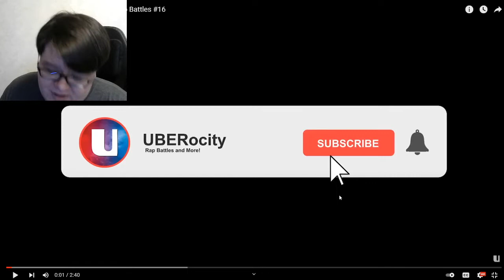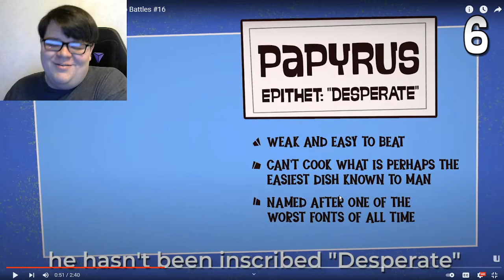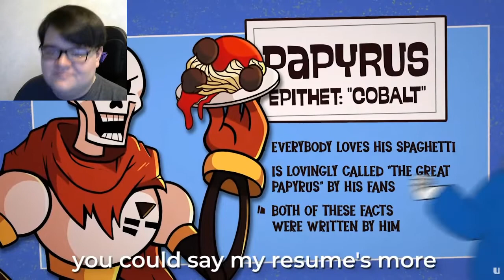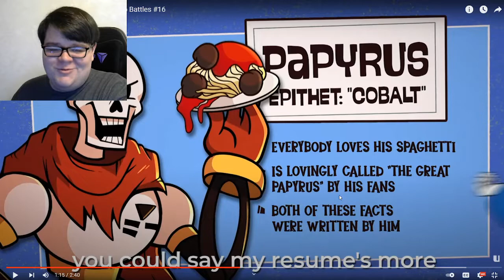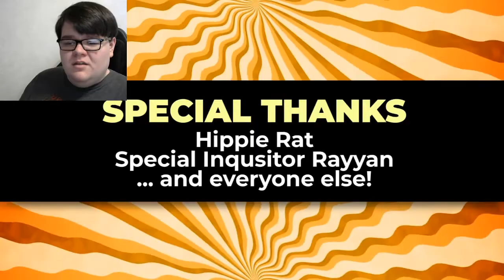URB Giovanni Potage vs Papyrus RAP REACTION!!